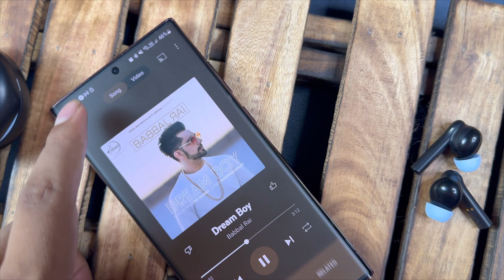Mivi duopods d4 unboxing and review || Best earbuds under 1000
Mivi duopods d4 unboxing and review || Mivi Duopods review || We have recently bought mivi duopopds d4 and today we will unbox and review these earbuds. If you are looking to buy an earbuds under 1000 then you should watch this video.

mivi duopods d4
mivi duopods d4 unboxing
mivi duopods d4 review
mivi
mivi tws
mivi earbuds
best earbuds under
tws under
top earbuds
amazon prime day sale
amazon sale